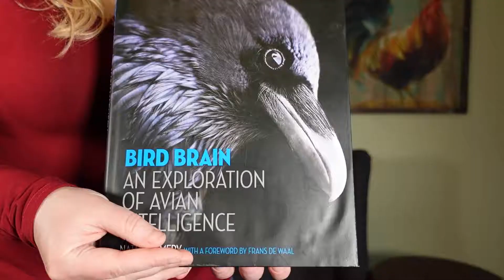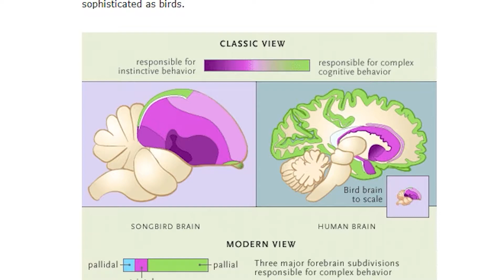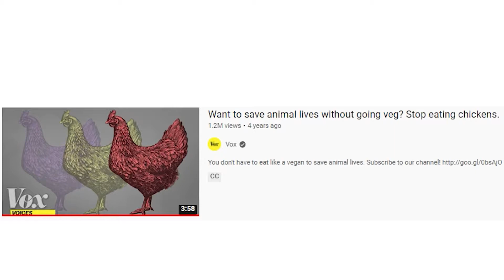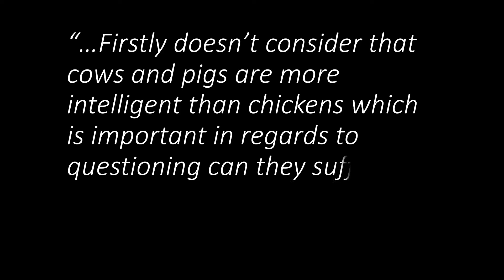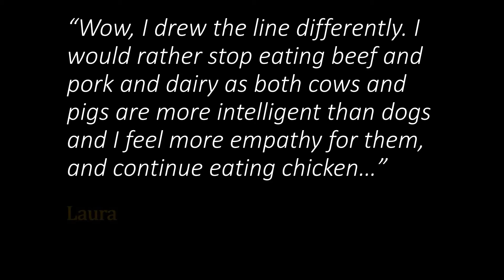The "stupid chicken" myth needs to die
In this video you'll learn from modern science that chickens AREN'T stupid (not even close!) and how this egregious myth causes extreme harm to chickens worldwide.

Birdbrain by Nathan Emery

Vox video on how not eating chickens will end the vast majority of factory farm suffering